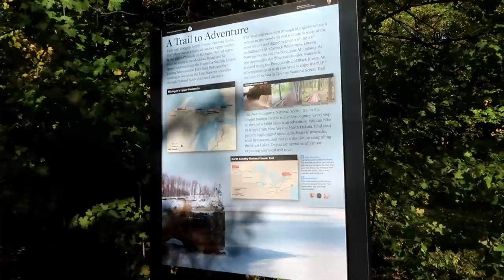100 Foot Waterfall with the Huskies | Laughing Whitefish Falls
This is part 2 of this day.  Today we are on the Trail to Adventure with the huskies!  We are heading to Laughing Whitefish Falls!  This is an area we have not visited in a very long time, and it's one of my favorite falls areas.  It's a short hike through a beautiful trail in the woods, to a rock slide waterfall!